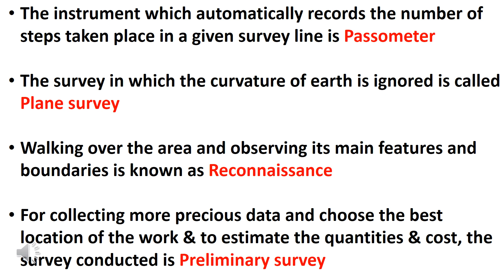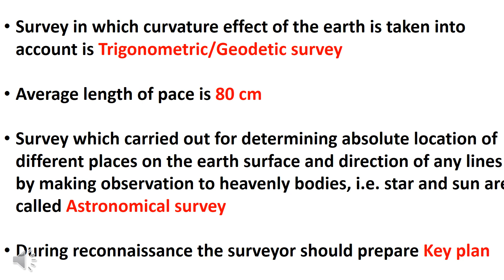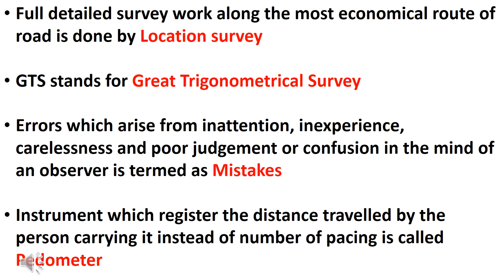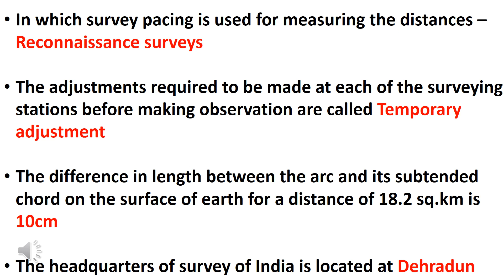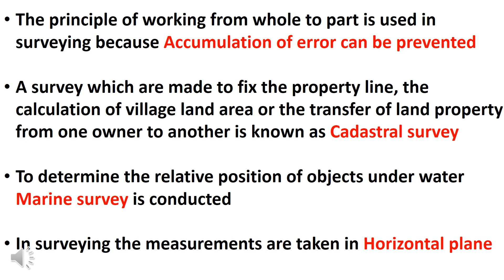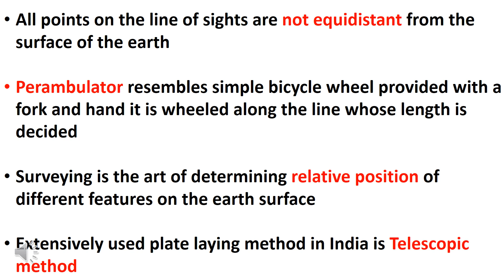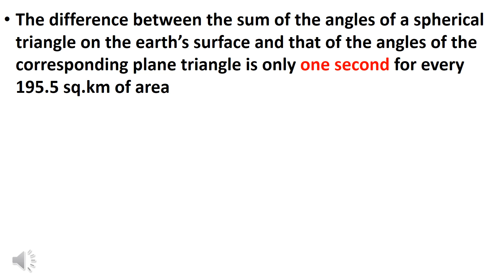SURVEY INTRODUCTION 2 || NIMI QUESTIONS|| SURVEYING 2 || JUNIOR INSTRUCTOR|| TRACER || OVERSEER EXAM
Win capsules

Building Material
Building Construction
Surveying and Levelling
Fluid Mechanics
Transportation Engineering
Engineering Graphics
AutoCAD and Computer
Environmental Engineering
Units and Measurement
Engineering Mechanics
Soil Mechanics
Assistant Engineering
3rd Grade Overseer
2nd Grade Overseer
Junior Engineer